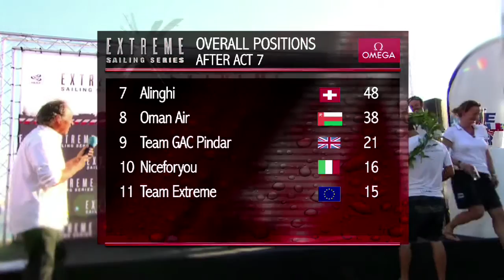Extreme Sailing Series 2011: Groupe Edmond de Rothschild wins the Act 7 day in Nice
Winner of Act 7 is Pierre Pennec on 'Groupe Edmond de Rothschild' one point ahead of 'Artemis' with Terry Hutchinson. 'Alinghi' with Tanguy Cariou is on rank 3.